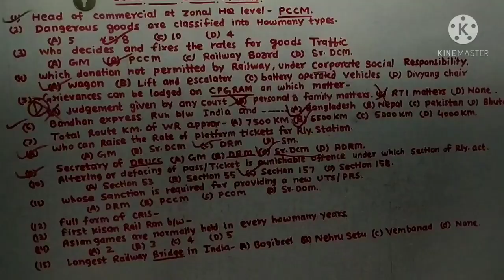LDCE ACM EXAM QUESTION by WR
hello friends in this video we will see the questions asked in LDCE ACM EXAM QUESTION by WR...please watch the videoThis channel sole purpose is spreading awareness and knowledge about the workings of the Indian railways with their employees as well as common people and imparting a healthy competition towards them for their career progression through knowledge sharing.